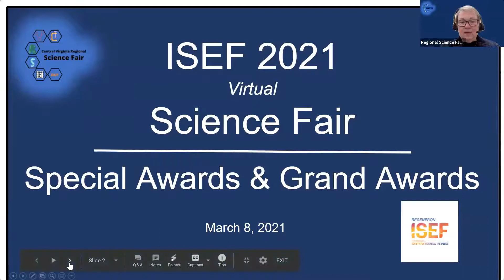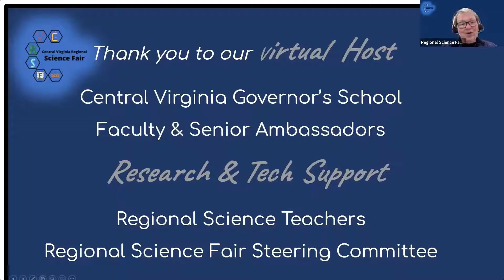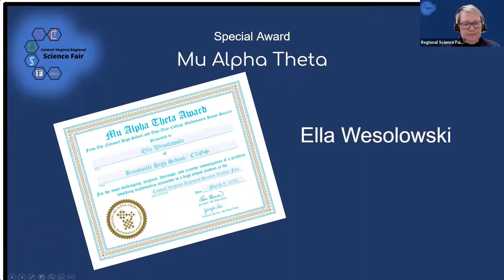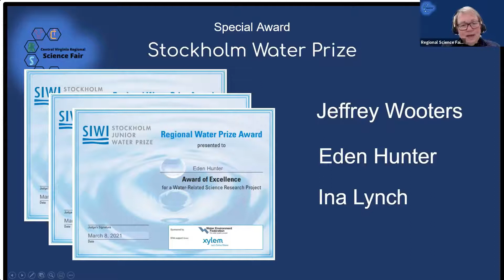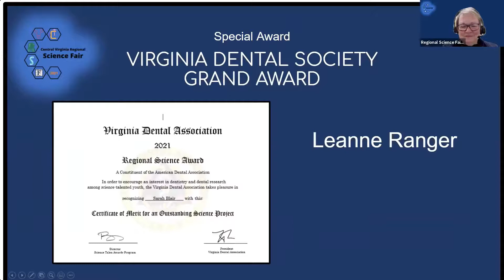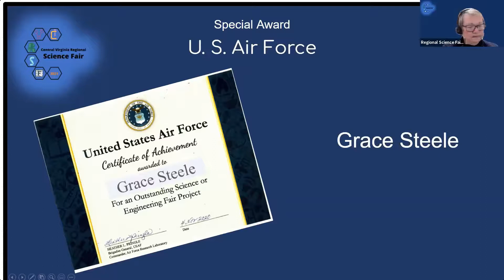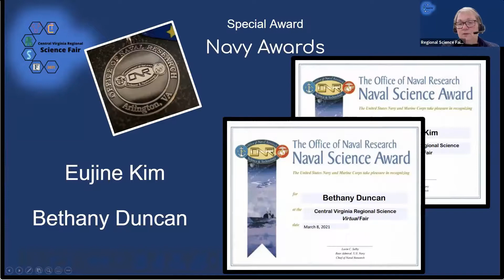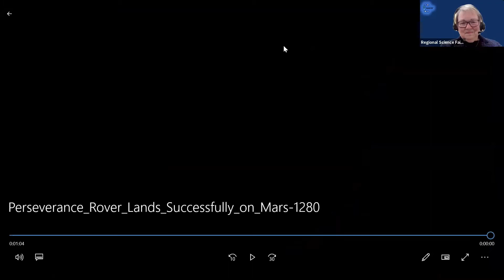2021 Central VA Regional Science Fair Awards Part 2 (Special & Grand Awards)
This is the second video of the Central Virginia Regional Science Fair Awards for 2021. This video includes the special and grand award winners!